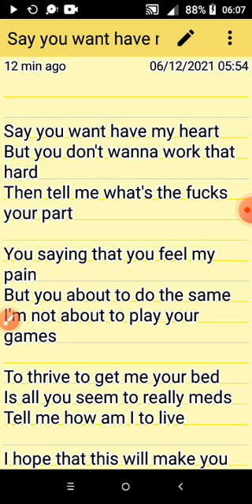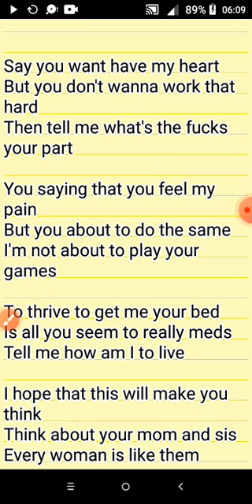EveryWoman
🛸 Eclectic Brooding Singer & Songwriter 🎶

NAMASTÉ! 🙏👁️☀️
Creating contents of interest that are musical in nature for you to love and enjoy.
Buy me ☕?!